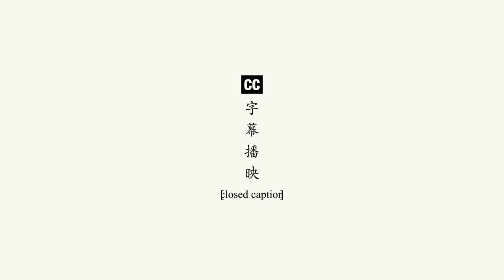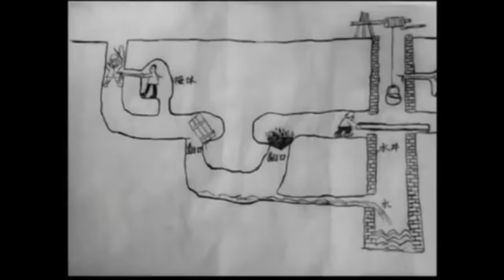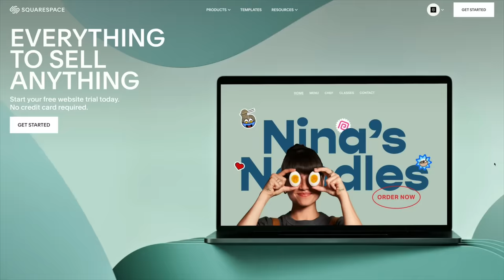What Did Chinese Millennials Grow Up Watching | Video Essay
Honestly, a lot of these 60s war movies were well made and entertaining. I would've love them if they were shown to me in college. Tunnel Warfare is legit WWII Home Alone, except it predates Home Alone by a few decades.